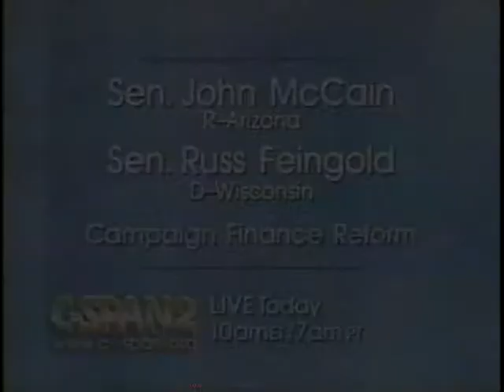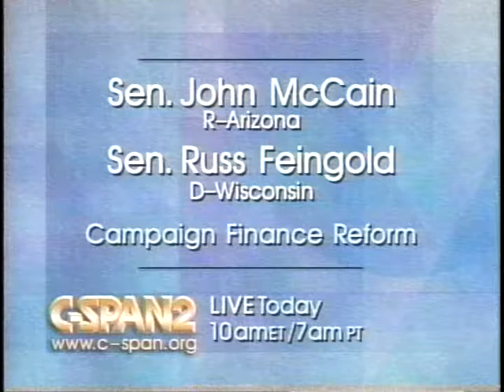Campaign Finance Reform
Campaign Finance Reform - 163233-1-DVD - House Administration - 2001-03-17 - Committee on House Administration.  Subcommittee on Oversight. The committee held a field hearing on campaign finance reform in Phoenix, Arizona and heard testimony from elected officials, academics, and activists. Among the issues they addressed were "soft money," campaign advertising, and issue advocacy. Filmed by C-SPAN. Non-commercial use only.